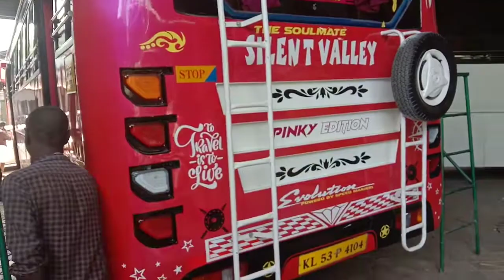wellcoat paints. Blazer basecoat +Ms clear